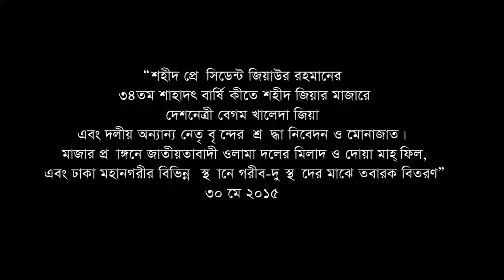শহীদ প্রেসিডেন্ট জিয়াউর রহমানের ৩৪তম শাহাদাৎ বার্ষিকীতে বিএনপির শ্রদ্ধাঞ্জলি।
৩০ মে ২০১৫, মহান স্বাধীনতার ঘোষক, বহুদলীয় গণতন্ত্রের প্রবর্তক, আধুনিক বাংলাদেশের স্থপতি শহীদ রাষ্ট্রপতি জিয়াউর রহমান (বীর উত্তম) এর ৩৪তম শাহাদাৎবার্ষিকীতে শেরেবাংলা নগরে অবস্থিত শহীদ জিয়ার মাজারে দলীয় নেতৃবৃন্দকে সাথে নিয়ে ফাতেহা পাঠ ও শ্রদ্ধা নিবেদন করেন দেশনেত্রী বেগম খালেদা জিয়া।